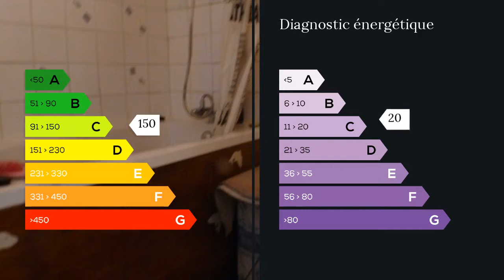A vendre - Appartement - Marseille 4eme (13004) - 4 pièces - 66m²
Thierry que vous pouvez contacter au 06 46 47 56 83 propose : proche avenue de Montolivet, avec vue exceptionnelle sur Notre-Dame-de-la-Garde, la mer et le Garlaban, duplex traversant de 65m2 avec ascenseur comprenant au rez-de-chaussée de l'appartement une cuisine ouverte et une pièce à vivre donnant sur balcon. A l'étage 3 chambres avec salle de bains.Rafraichissement à prévoir. Cave, Immeuble sécurisé avec gardien. Parking facile, proximité commerces et transports. M. Thierry DELAROCHE 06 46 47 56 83 / 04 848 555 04 poste 8237 Agent commercial indépendant du réseau national clairimmo Maxihome N° RSAC : 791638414 - Ville du greffe : RSAC MARSEILLE